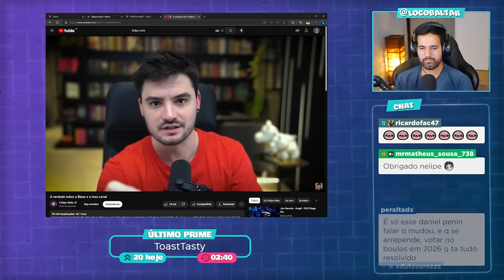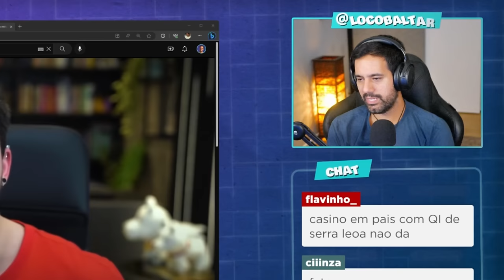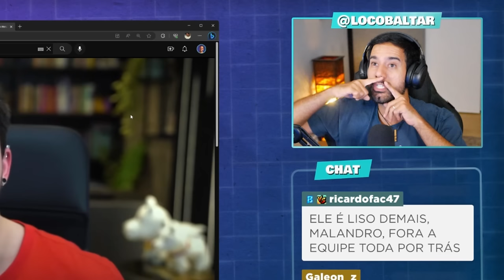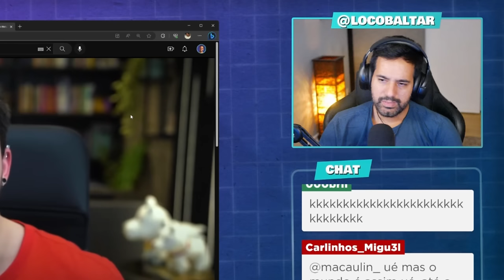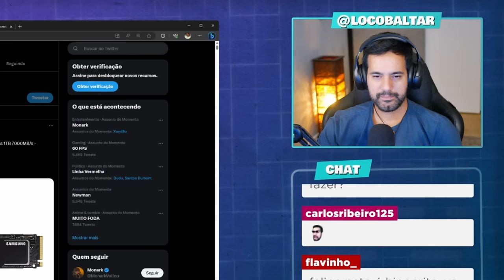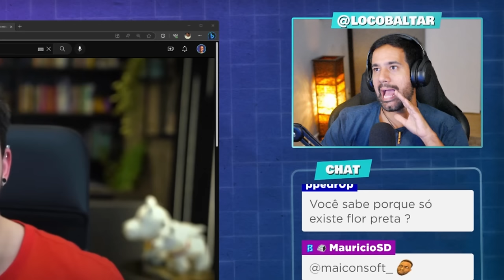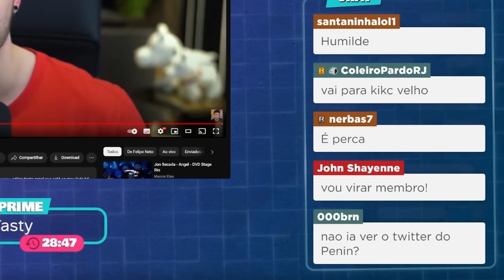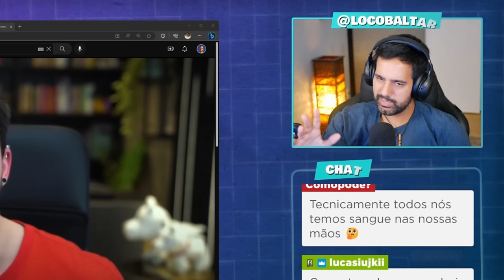Felipe Neto Responde Sobre a Polêmica da Blaze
Batendo um papo sobre a resposta de Felipe Neto sobre o caso da blaze e sobre aspectos da "cultura" brasileira que levam as pessoas a serem atraídas por esse tipo de divulgação na expectativa de encontrarem dinheiro fácil.

✅ Grupo de promoções no Telegram